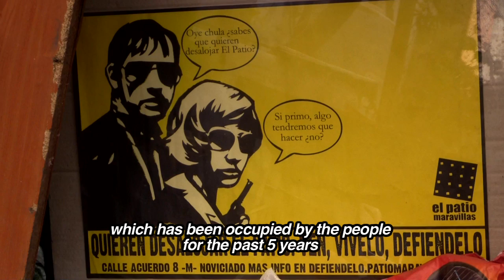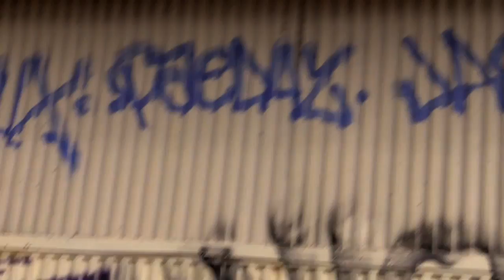Madrid: Patio Maravillas occupy again after eviction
Hundreds of activists  occupy another building after being evicted from Patio Maravillas, the social centre that has been at the heart of the new social movements that are about to take control of the council. The eivction was a last impotent act of revenge by the outgoing right wing mayor, two days before veteran activist Manuela Carmena was due to take over from Ahora `Madrid.